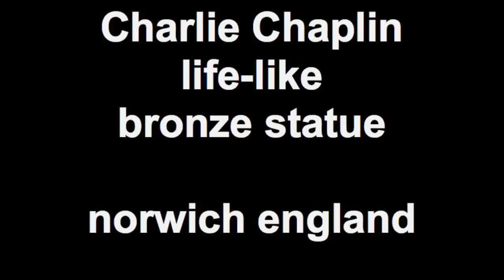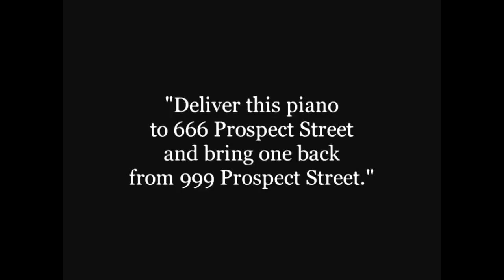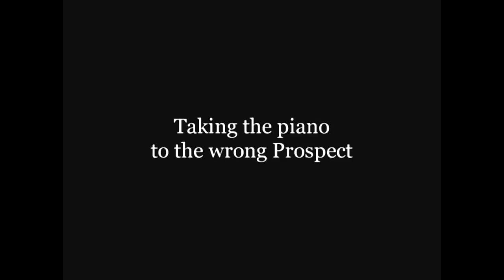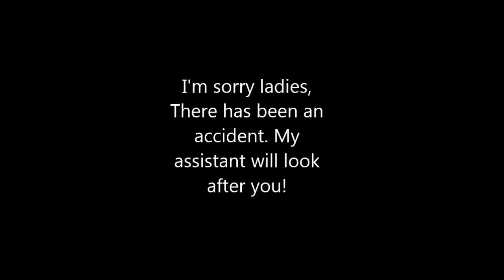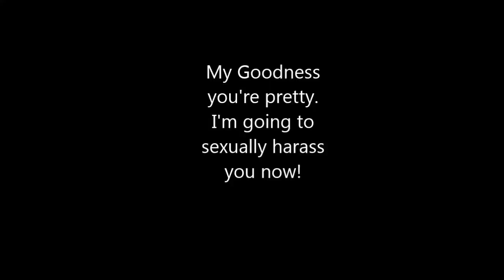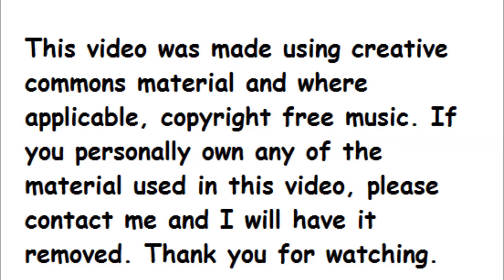Charlie Chaplin charming comedy video : The Perverted Dentist! Charlie Chaplin 1914